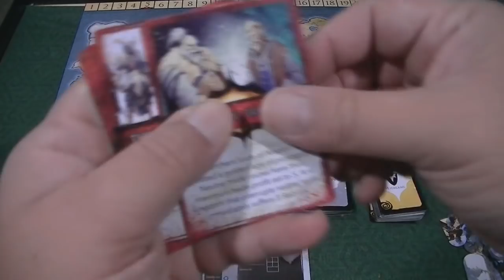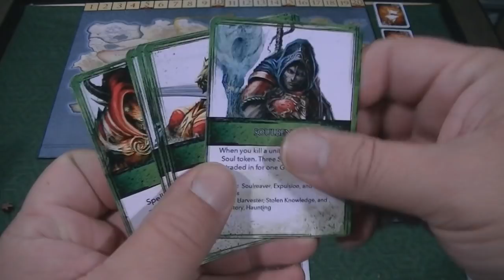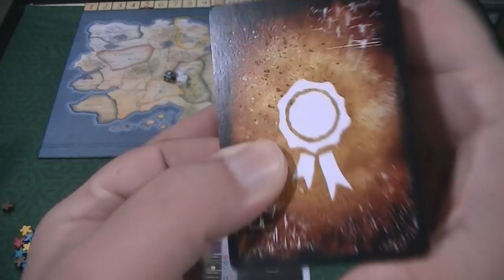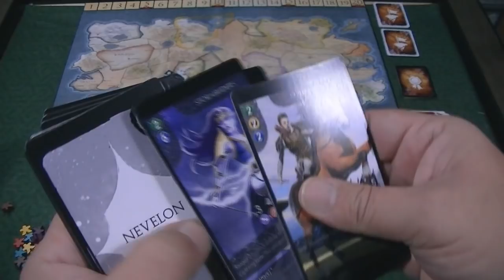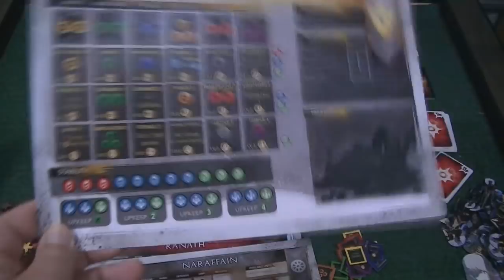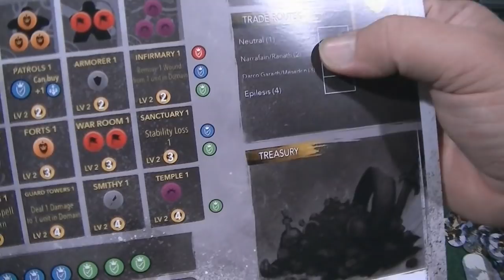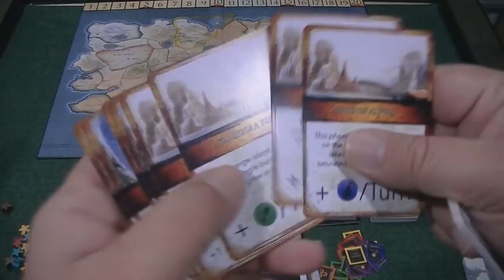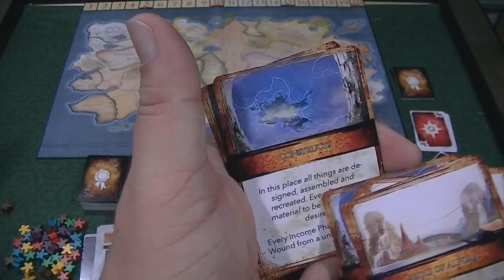Age of Kingdoms Review